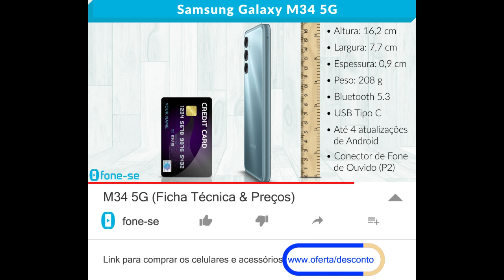M34 5G (Ficha Técnica & Preços)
Ficha técnica em vídeo do Samsung Galaxy M34 5G. Resumo em 2 minutos.

Link para comprar (M34 5G)

O Samsung Galaxy M34 5G tem toda barriga, senhor bateria.

Quer dizer, ele tem uma baita bateria 6000 mAh com carregamento rápido, e câmera frontal de 13 megapixels para selfies.

Já a traseira é tripla com estabilização ótica e flash. A principal de 50 megapixels, a de ângulo aberto de 8 megapixels, e a macro de 2 megapixels para fotos bem de perto.

É dual chip Nano SIM, num design com tela infinita de 6.5 polegadas Full HD Plus, com alta taxa de atualização, e com sensor de digitais na lateral do aparelho.

Vem com internet 5G, além do 4G e Wi-Fi bem rápido, e com armazenamento de 128 GB. Expansível até mais 1 TB em slot híbrido.

Conta com desbloqueio por reconhecimento facial, e já roda Sistema Android 13 e processador Octa Core junto com 6 GB de memória RAM.

Ele pode valer a pena na seguinte faixa de preço, e é claro que traz tecnologia NFC para pagamentos e demais funções.

6 GB RAM e 128 GB de R$ 1.250 a R$ 1.500

ESPECIFICAÇÕES

Sistema Android 13 (One UI 5.1)

Processador Octa Core
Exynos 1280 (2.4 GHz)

Tela infinita Super AMOLED de 6.5 polegadas FHD+ (2340 x 1080 pixels)
    Taxa de Atualização: até 120 Hz
    1.000 nits de pico

Câmera traseira tripla
Principal: 50 MP (F1.8) OIS
Ultra grande-angular: 8 MP (F2.2) 120o
Macro: 2 MP (F2.4)
    Zoom Digital até 10x

Resolução de Gravação de Vídeos
    UHD 4K (3840 x 2160) @30fps
    Câmera Lenta
    240fps @HD

Câmera Frontal: 13 MP (F2.2)

Memória RAM: 6 GB
Armazenamento total: 128 GB
Armazenamento disponível: 100 GB
Expansível até 1 TB com um cartão microSD (Slot híbrido)

Rede / Bandas
    Número de Chip
    Dual-SIM
    Tipo de Chip (SIM Card)
    Nano-SIM (4FF)
    Tipo de Slot de Chip
    Chip 1 + Chip ou Micro SD (Híbrido)

 Conexões
    2G GSM, 3G WCDMA, 4G LTE FDD, 4G LTE TDD, 5G Sub6 FDD, 5G Sub6 TDD
    2G GSM
    GSM 850, GSM 900, DCS 1800, PCS1900
    3G UMTS
    B1 (2100), B2 (1900), B4 (AWS), B5 (850), B8 (900)
    4G FDD LTE
    B1 (2100), B2 (1900), B3 (1800), B4 (AWS), B5 (850), B7 (2600), B8 (900), B12 (700), B17 (700), B20 (800), B26 (850), B28 (700), B66(AWS-3)
    4G TDD LTE
    B38 (2600), B40 (2300), B41 (2500)
    5G FDD Sub6
    N1(2100), N3(1800), N5(850), N7(2600), N8(900), N28(700), N66(AWS-3)
    5G TDD Sub6
    N38(2600), N40(2300), N41(2500), N78(3500)

Conectividade
    USB - Tipo C
    USB 2.0

Localização
    GPS, Glonass, Beidou, Galileo, QZSS

Conector de Fone de Ouvido
    Conexão 3.5mm Estéreo (Padrão P2)

Wi-Fi 802.11 a/b/g/n/ac 2.4G+5GHz, VHT80
    Wi-Fi Direct Sim

Bluetooth 5.3

NFC: Sim

Sensores
    Acelerômetro, Sensor de Impressão Digital, Giroscópio, Sensor Geomagnético, Sensor de Luz, Sensor de Proximidade Virtual

Segurança
    Samsung Knox
    Sensor de impressão digital lateral

Até 4 anos de atualizações de sistema operacional
Até 5 anos de atualizações de segurança

Dimensões (AxLxP, mm)
    161.7 x 77.2 x 8.8

Bateria: 6.000 mAh (até 25W)
Carregador de 15W

Cores:
Azul
Azul Marinho
Prata